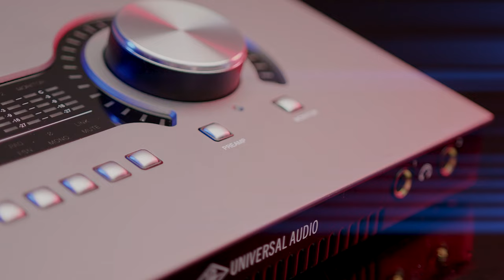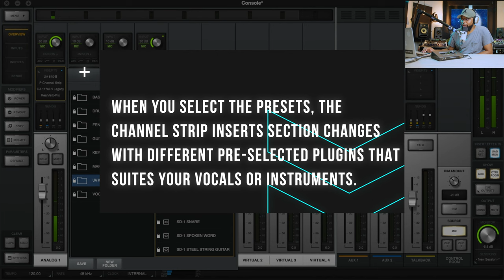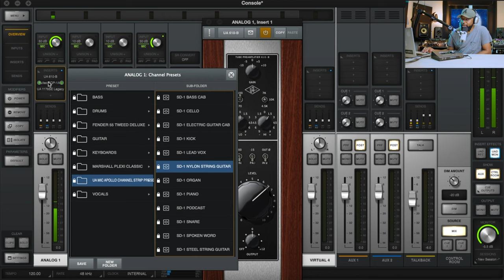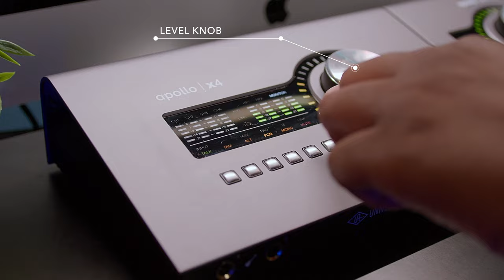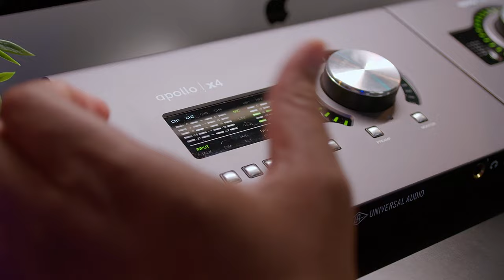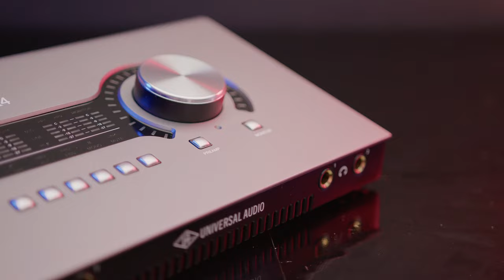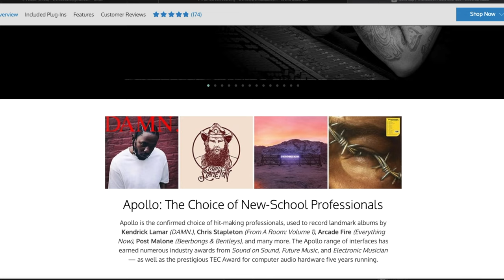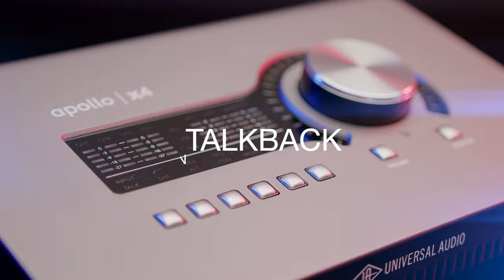Universal Audio Apollo x4: Do You Need This?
Timecodes:
0:00 - Intro
0:23 - Epic B-roll
1:17 - SD-1 Preset On-screen walk through
4:05 - Universal Audio Apollo x4 Front Panel walk through
7:29 - Universal Audio Apollo x4 Back Panel walk through
8:29 - Build quality of the Apollo x4
9:30 - My song that's on radio and in 6 Spotify playlists already was recorded on this Apollo
12:30 - Final Thoughts

Universal Audio
Universal Audio Volt 2
Best Audio Interface 2022
UAD
Apollo Twin X
Apollo X